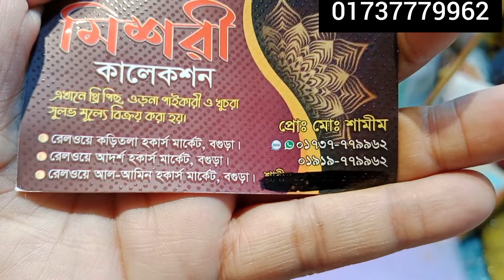বিভিন্ন ডিজাইনের গর্জিয়াস গজ কাপড় পেয়ে যাচ্ছেন একদমই কম মূল্য❤️❤️only 150 tk goj